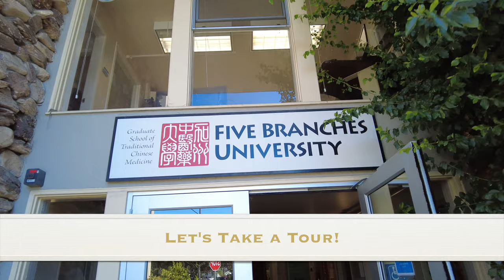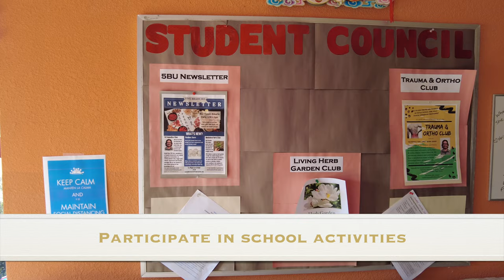Santa Cruz Campus Tour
Take a short tour of our Santa Cruz campus and everything that it, and its surrounds, has to offer.